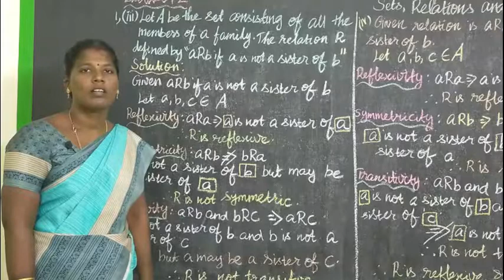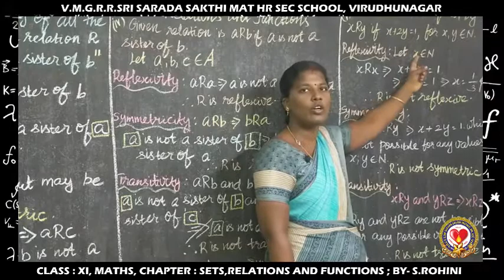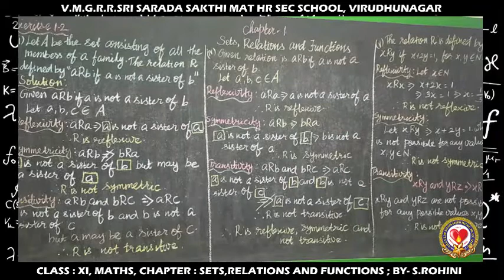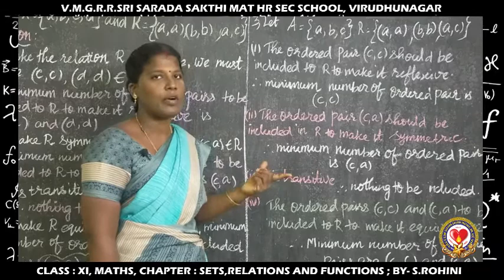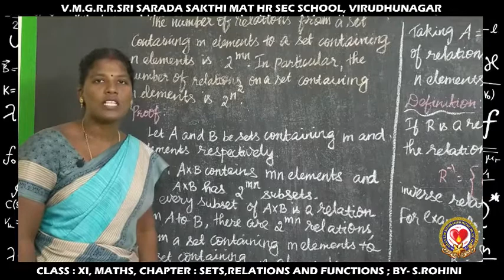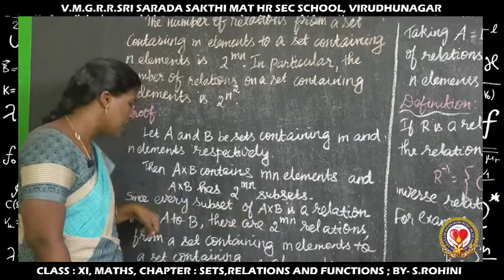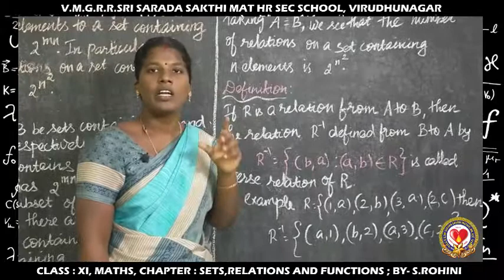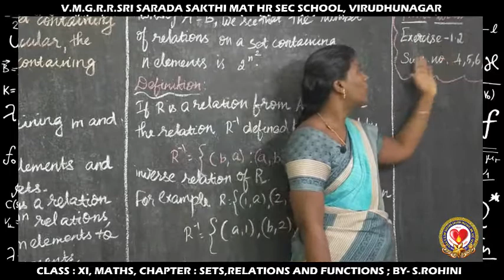Class XI Maths Chapter 1 - Sets,Relations and Functions ; Topic -Exercise 1.2 sums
To learn about equivalence relation